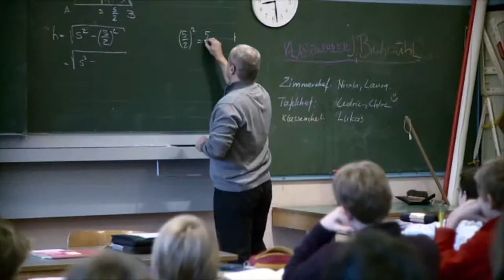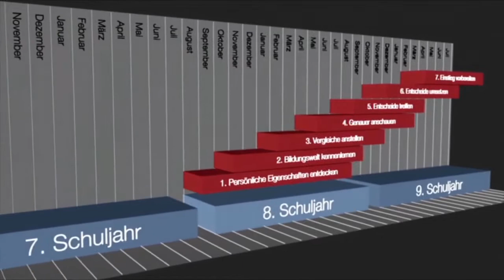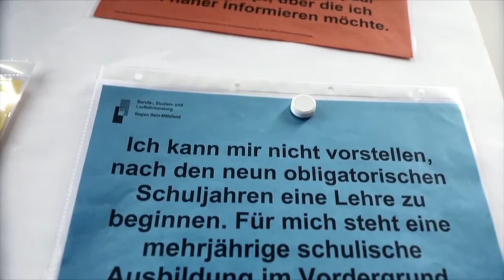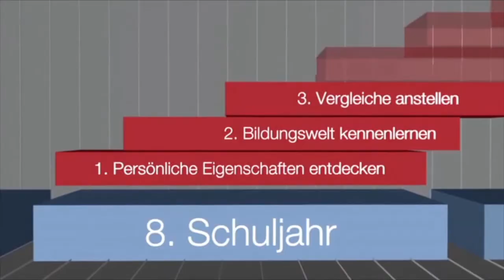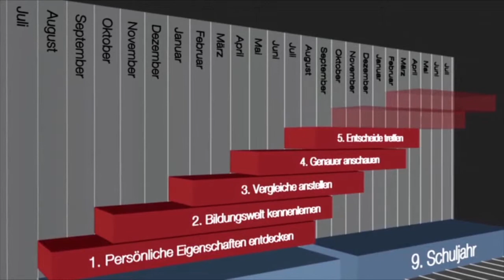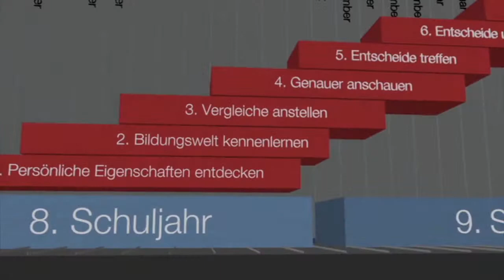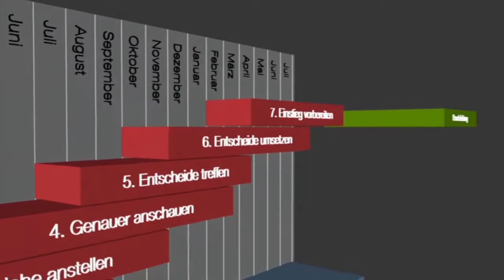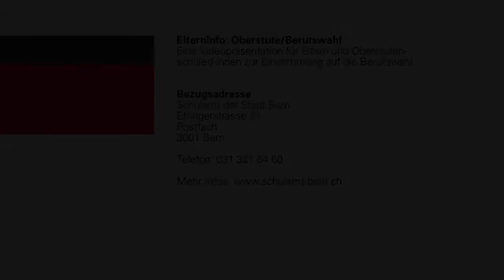Enseignement secondaire/choix professionnel (Français)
Nun beginnt die letzte Phase der Volksschule. In den letzten drei Schuljahren hat die Berufswahl einen sehr hohen Stellenwert. Ziel ist es, dass alle Schülerinnen und Schüler in der Oberstufe den Weg in eine Ausbildung finden, eine Anschlusslösung haben.

Wir zeigen, was bei der Berufswahl besonders wichtig ist, damit der nahtlose Übergang in die Ausbildung klappt – sei es in einer Berufslehre oder in einer weiterführenden Schule.